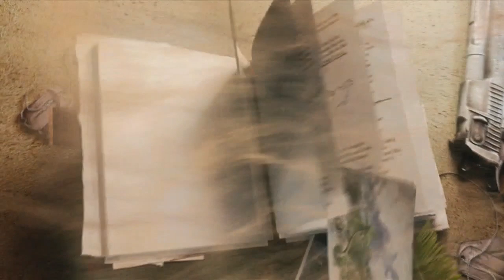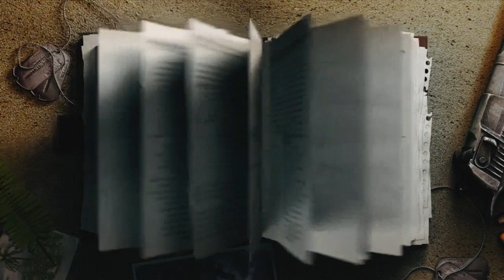Far Cry Classic Demo/Trial Gameplay (XBLA)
I don't know how they screwed it up but they did. This version of the game is awful